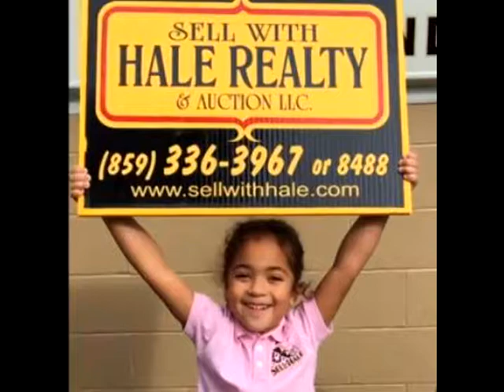Sell With Hale Realty and Auction Offers 208 Oak Drive